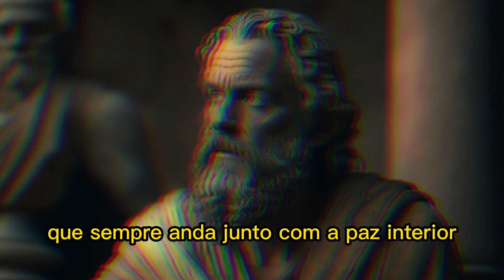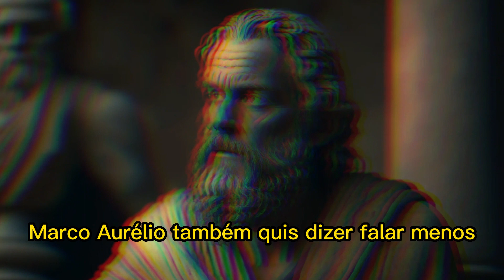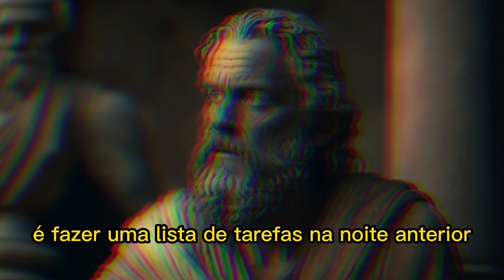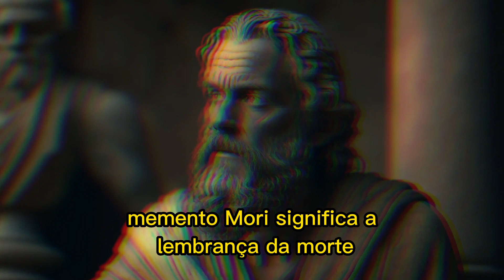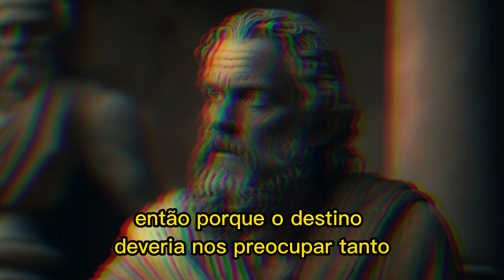Como Marco Aurélio Mantém a Calma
Desnecessário dizer que Marco Aurélio era um homem ocupado, carregando o fardo da liderança sobre um império, e todo o estresse que daí advém. Seu trabalho, Meditações, nos dá uma idéia de como ele lidou.